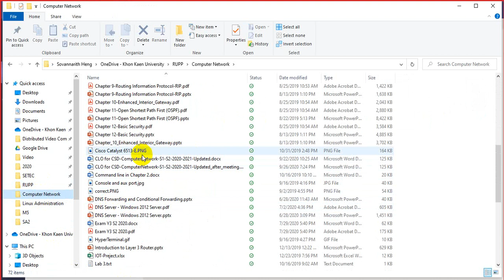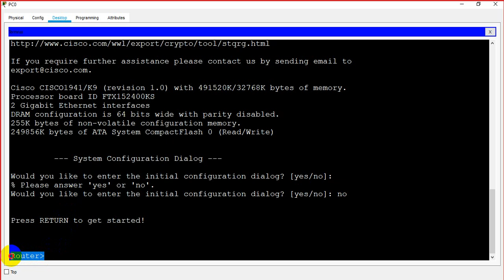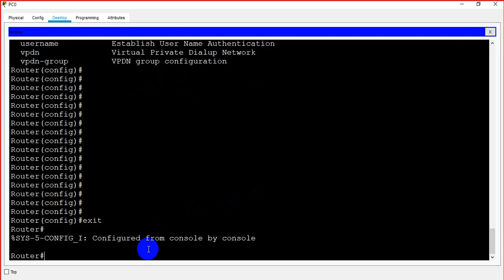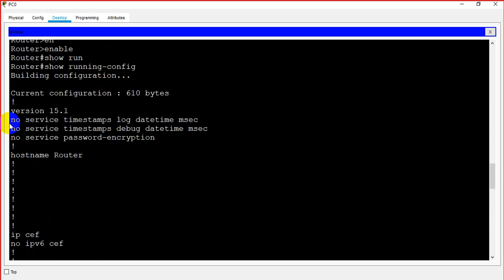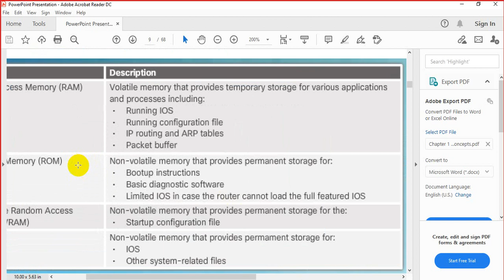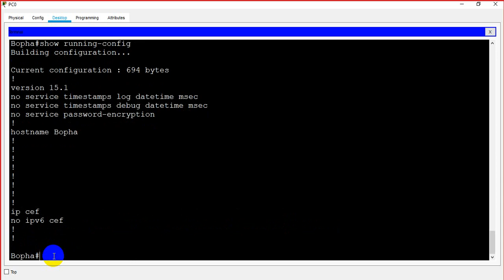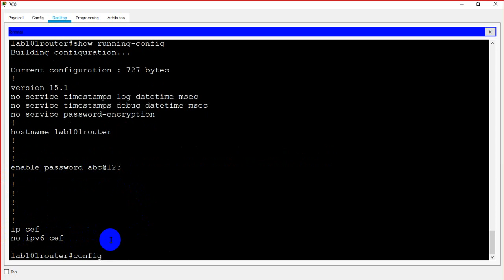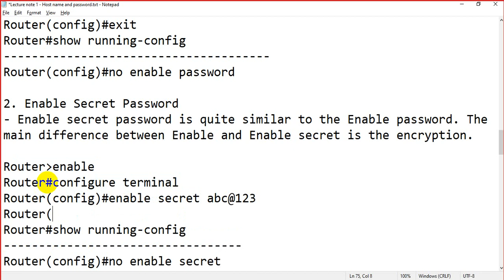Computer Networking I Part10